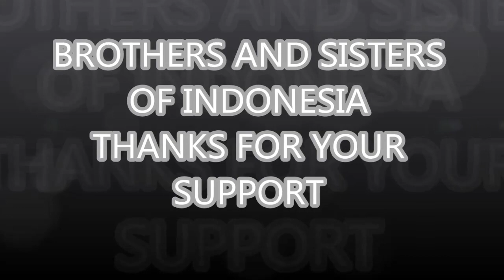Blouse sleeves Designs 2021||ब्लाउज आस्तीन डिजाइन 2021 || జాకెట్టు స్లీవ్ డిజైన్ 2021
First, Thanks to the Brothers and Sisters of Indonesia because when I check the video analytics, I find that most of the views are coming from Indonesia and I wish the support in the future also.

I am sharing in this video latest blouse sleeves designs 2021,జాకెట్టు స్లీవ్ డిజైన్ 2021,ब्लाउज आस्तीन  डिजाइन  2021 for women.

fancy blouse design backside,